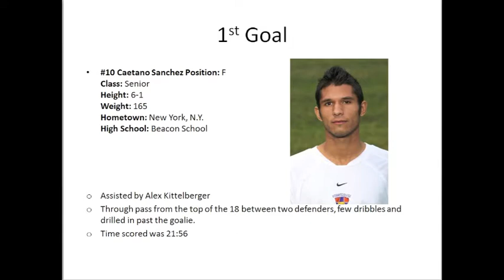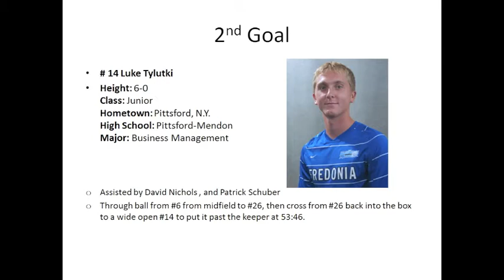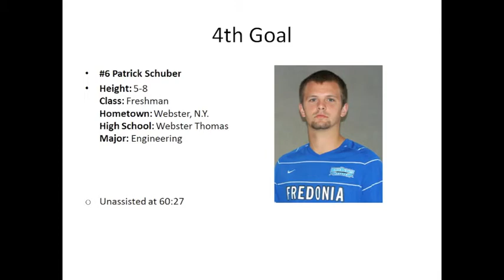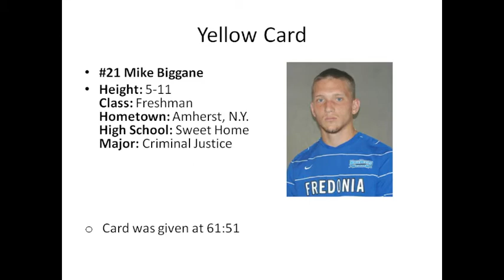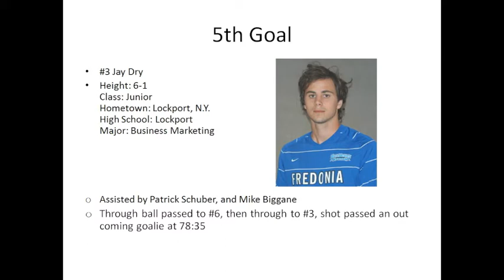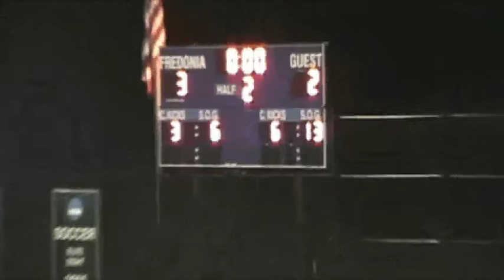Fredonia Men's Soccer Highlights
By Carly, Tyler, Paul